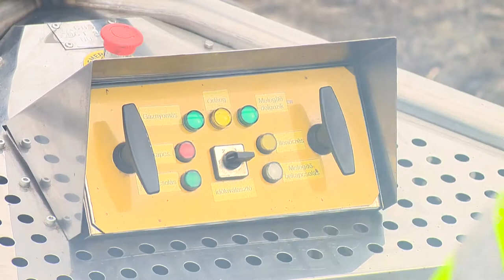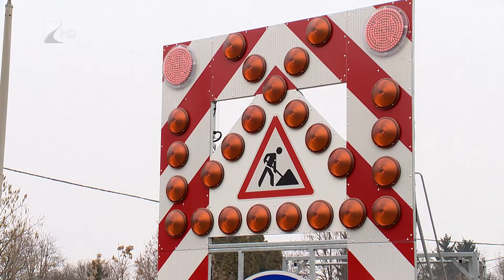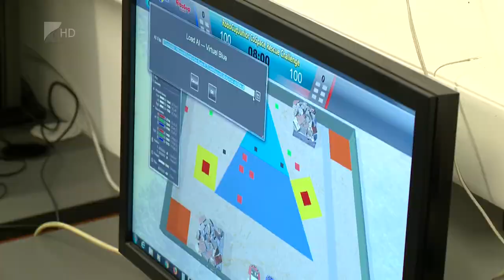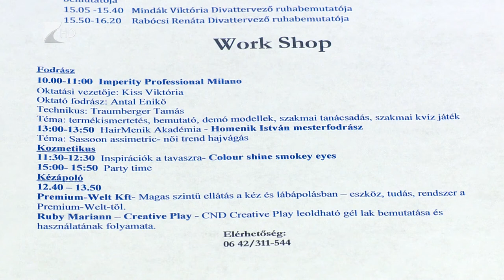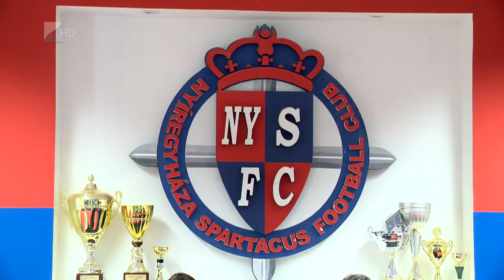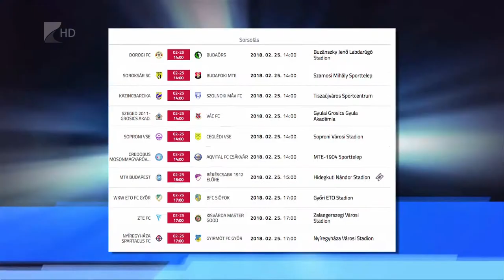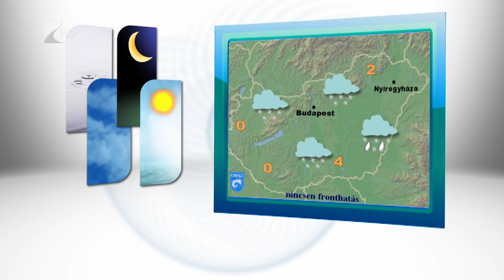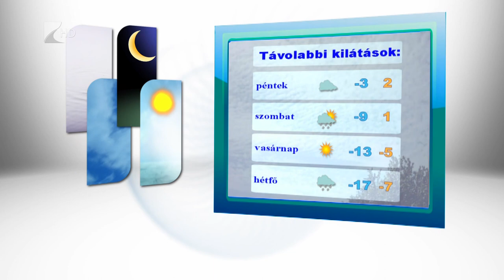Híradó 2018.02.21. - Kölcsey Tv